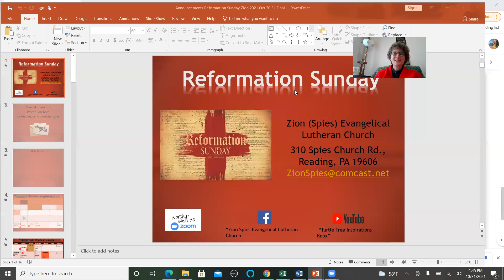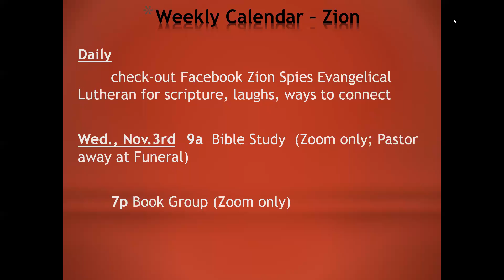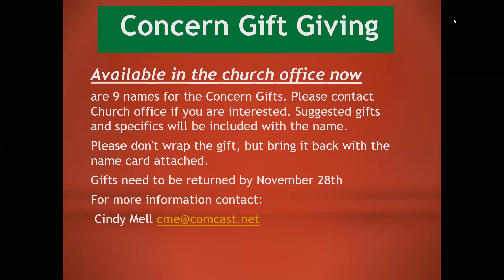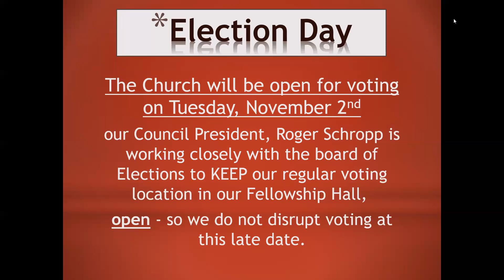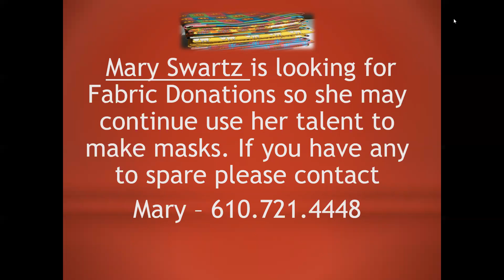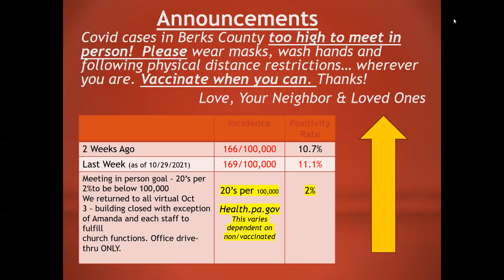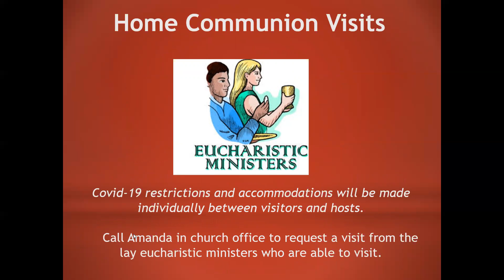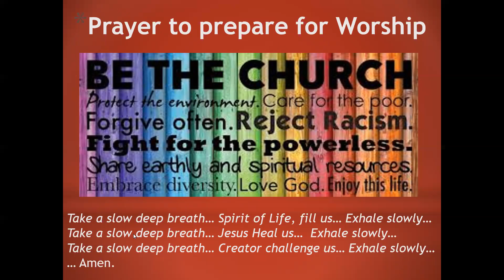Announcements Oct 31, 2021 and beyond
God is busy around and through the people of Zion (Spies) Evangelical Lutheran Church, Reading, PA ... and remember to Vote Tuesday Nov 2, 2021!
Join in!
Turtle Tree Inspirations Knox